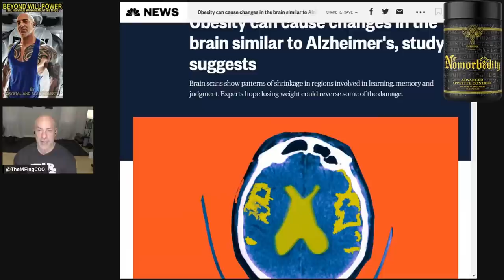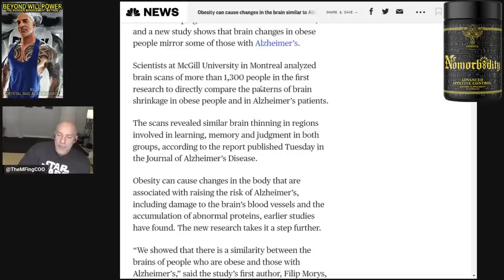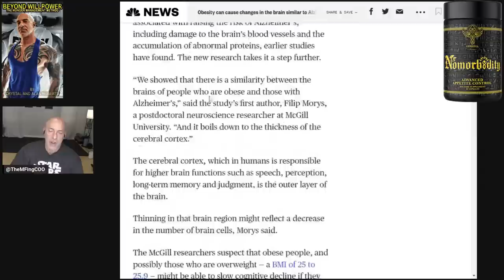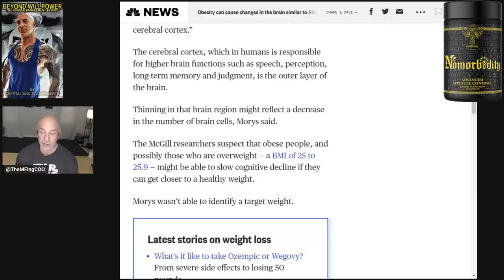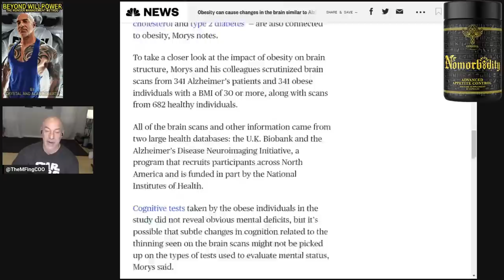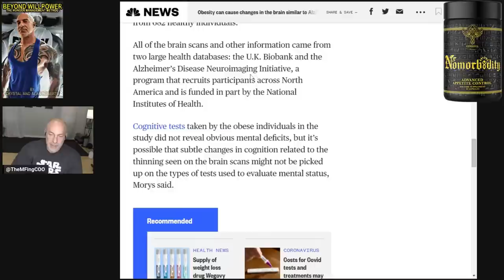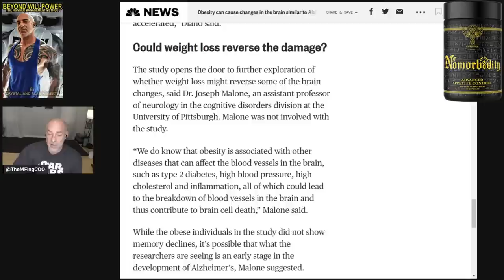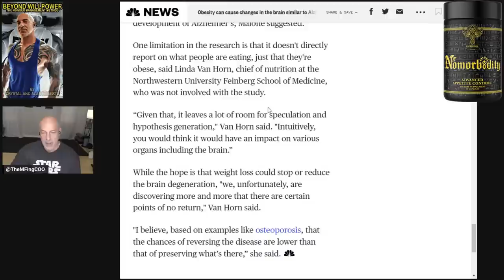Being Fat Makes You Demented. The Upcoming Alzheimer's Wave